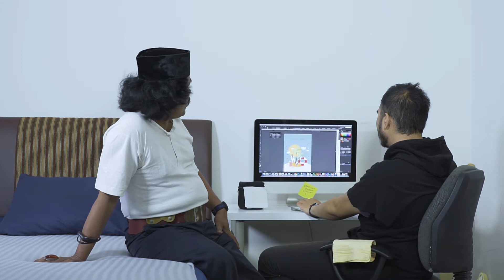Satu Atap 4 Bujang Eps. 06 "YANG MUDA YANG PUNYA SOLUSI (PART 1)" by Bank Bukopin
Ada yang beda nih sama Si Babe, biasanya sih Babe suka ngomel-ngomel di kosan tapi tiba-tiba dia jadi galau dan curhat sama Riko. Kira-kira Babe curhat masalah apa ya ? jangan-jangan Babe curhat pengen nikah lagi.

Daripada penasaran langsung aja saksikan "Satu Atap 4 Bujang" di Channel Youtube Bukopin Siaga

Episode 06 "YANG MUDA YANG PUNYA SOLUSI (PART I)"